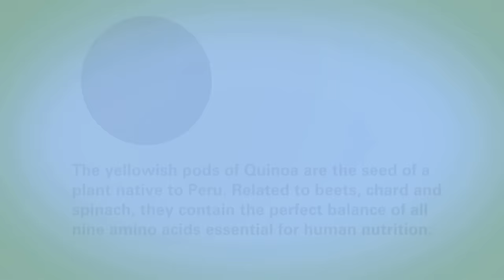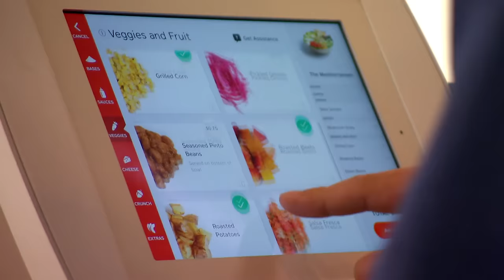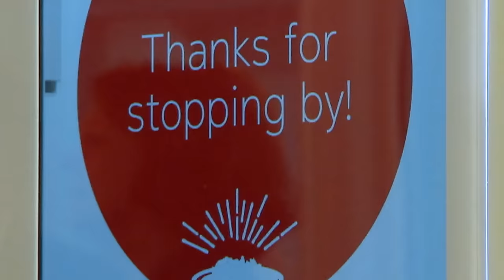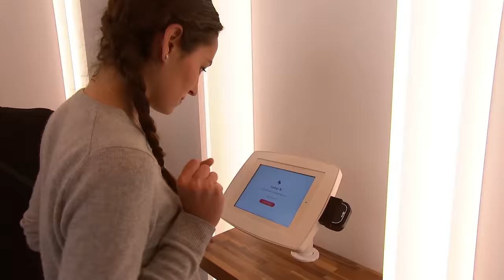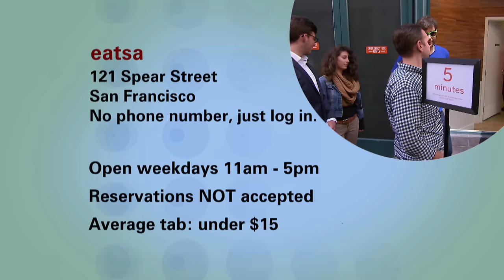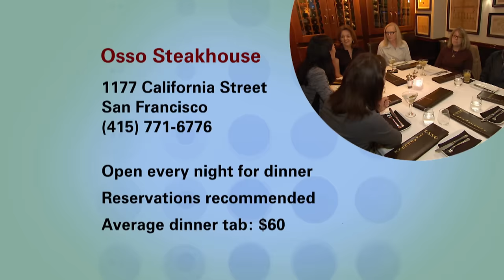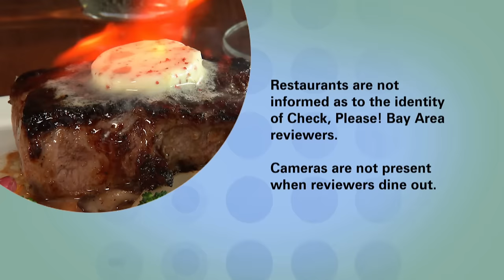Valette, eatsa, Osso Steakhouse: Check, Please! Bay Area reviews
Check, Please! Bay Area episode 10 season 11 reviews: a quintessential wine country eatery in Healdsburg, a fully-automated spot with fresh and healthy vegetarian bowls, delivered via a high-tech cubby in San Francisco, and a place for steak, substantial sides and an amazing wine list in San Francisco.